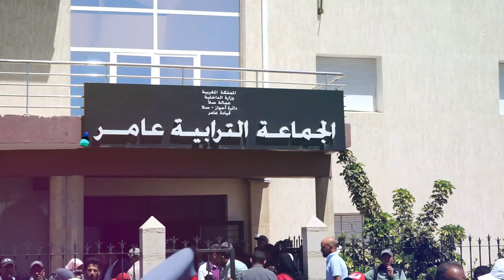نايضة بجماعة عامر تصميم التهيئة العمرانية يخرج الساكنة في مسيرة حاشدة